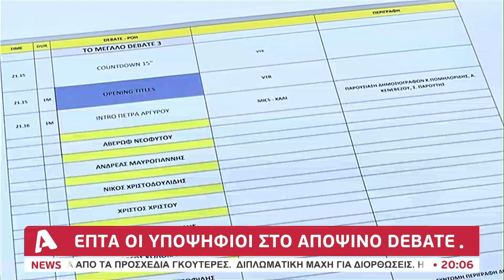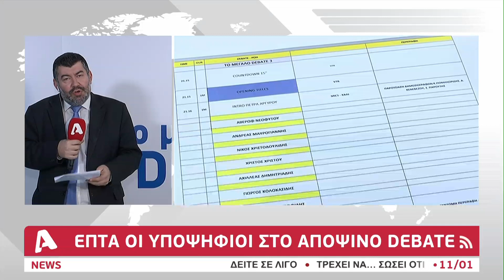Στις 21:15 το τρίτο διακαναλικό debate για τις Προεδρικές Εκλογές 2023 | AlphaNews Live